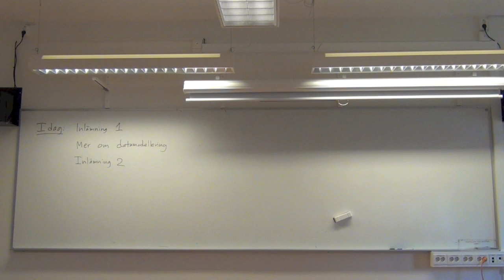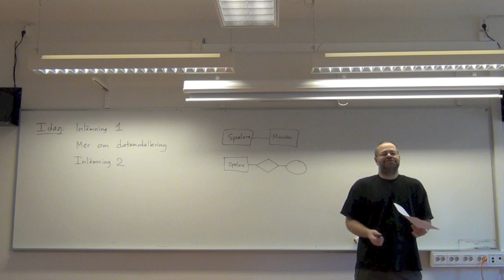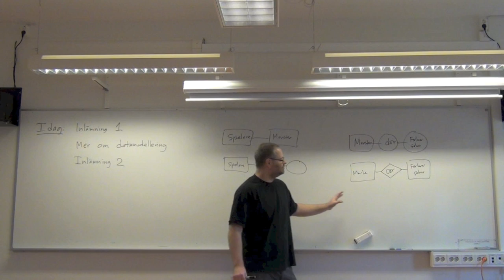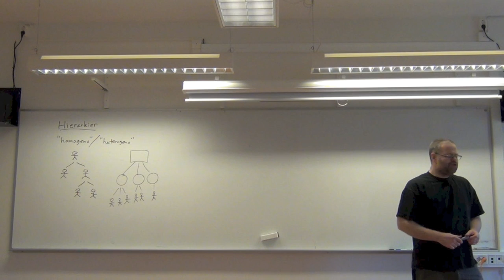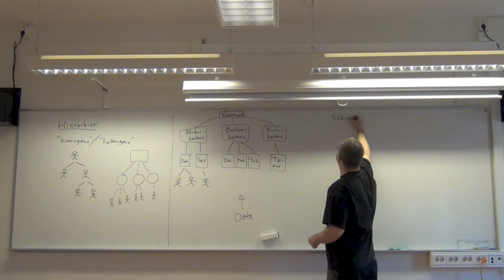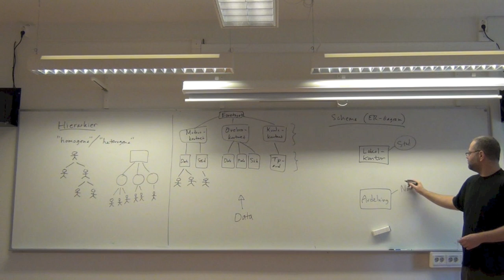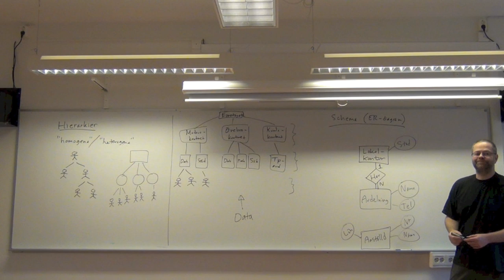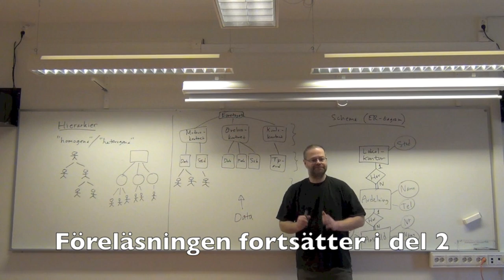Mer om datamodellering, del 1 (av 2)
Mer om hur man beskriver världen med hjälp av ett ER-diagram. Generalisering och specialisering. (Genomgången av inlämningsuppgift 1 är nedkortad.)

Föreläsning 3 i kursen Databasteknik.